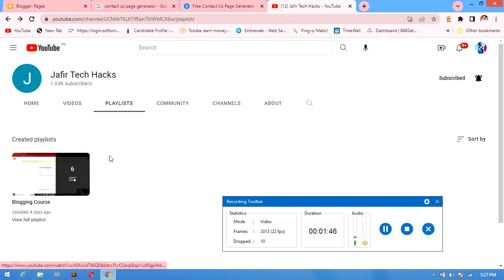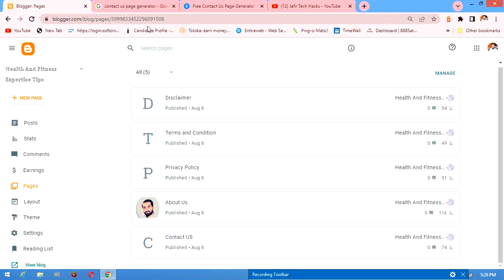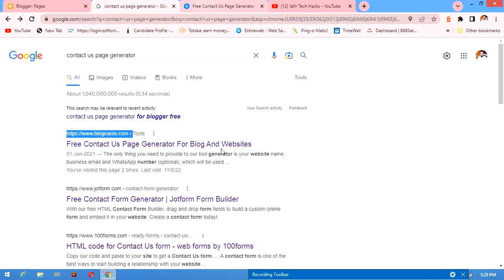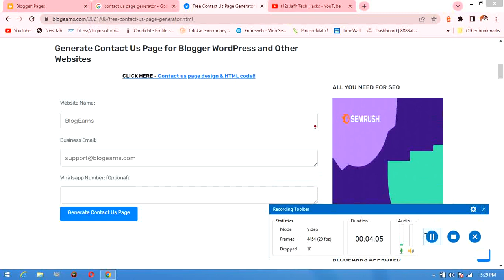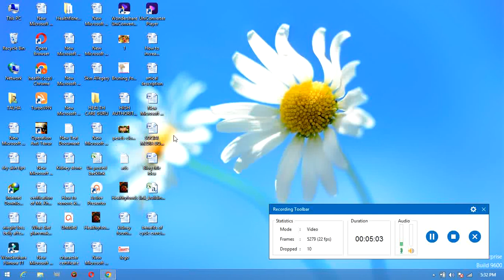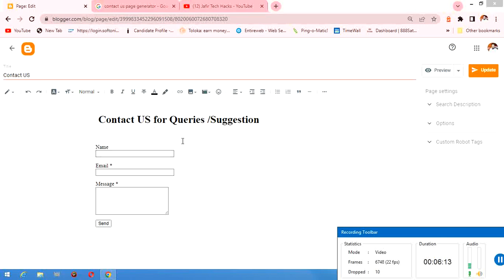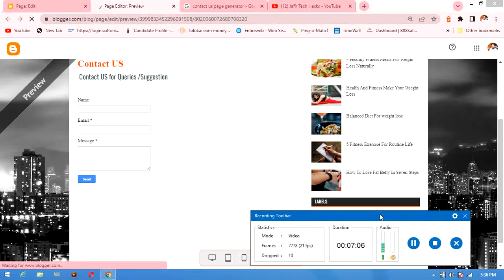Create Contact Us Page In Blogger ? | Contact Us Page , Custom Page Adding Method In Google Blogger